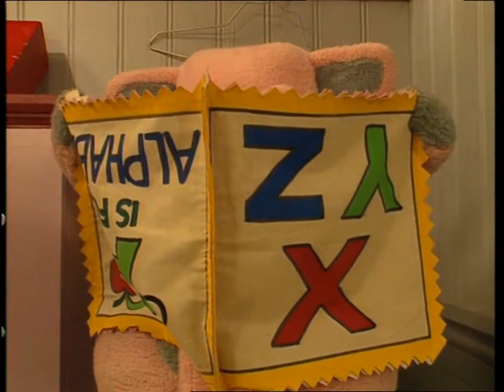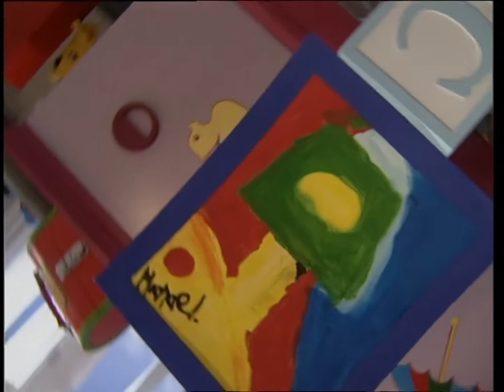Johnson & Friends - Ep. 44 - The Art Exhibition | 50p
Johnson organises an art exhibition but Diesel does not know what to paint.